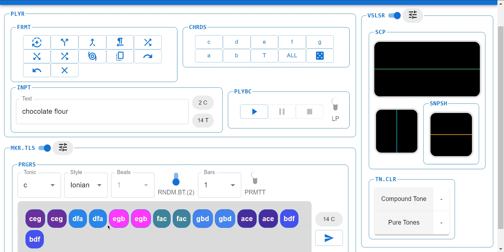Temutone Demo 36 - Random Chord Beats & Permutations with the Progression Maker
Demo of random chord beats & permutations created with Temutone's Progression Maker.